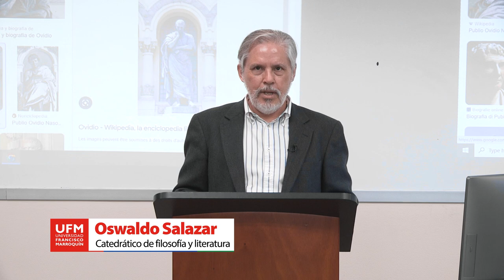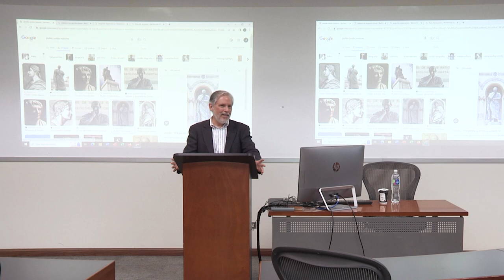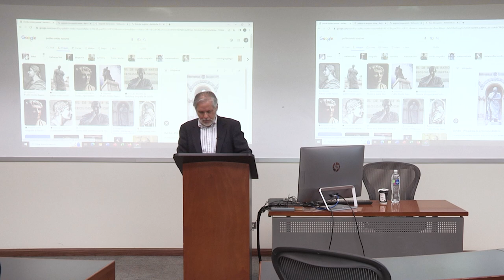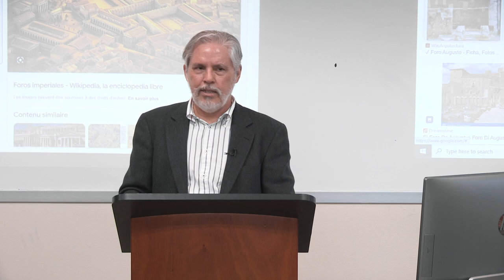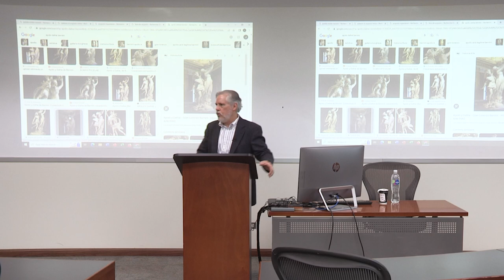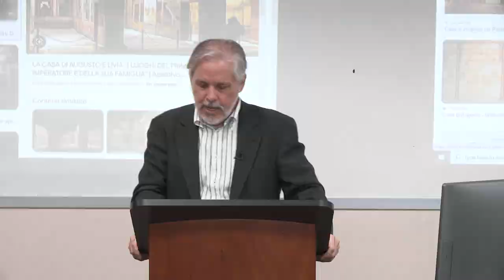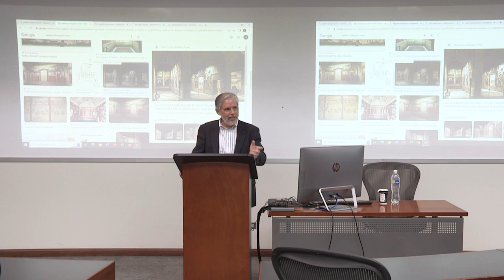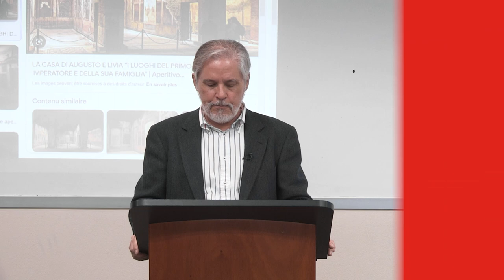El amor como un principio de transformación, según la acción literaria de Ovidio | Oswaldo Salazar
La conferencia titulada "El amor como un principio de transformación", impartida por Oswaldo Salazar en la Universidad Francisco Marroquín, explora el papel del amor en la obra de Ovidio y cómo este sentimiento se convierte en un motor de cambio tanto en la literatura como en la cultura occidental. Desde el principio, el autor se distancia de la típica discusión sobre parejas famosas, prefiriendo centrarse en el concepto de amor que atraviesa la tradición occidental. El amor en la obra de Ovidio no se presenta simplemente como una emoción, sino como una fuerza transformadora que afecta no solo a los personajes, sino también a la sociedad y a la visión filosófica de la vida.

"El amor en la obra de Ovidio no es solo un sentimiento, es una fuerza cósmica que transforma a los seres y a la realidad misma" . — Oswaldo Salazar

Salazar destaca que la noción de amor en Ovidio está profundamente entrelazada con temas de transmutación, un concepto cercano a la alquimia, y que el poeta romano no solo narraba las historias de amores míticos, sino que empleaba esas narrativas para reflexionar sobre la naturaleza cambiante de la realidad. Esto lo lleva a comparar el trabajo de Ovidio con otros grandes pensadores y poetas, como los griegos Sófocles y Homero, argumentando que, si bien Ovidio era menos interesado en la filosofía pura, su literatura se convierte en un vehículo para una comprensión más profunda de la existencia humana.

"La literatura de Ovidio es una reflexión filosófica en sí misma, donde la transformación física se convierte en una metáfora de la transformación espiritual". — Oswaldo Salazar

La conferencia también explora la relación entre Ovidio y la tradición filosófica occidental, señalando la influencia de ideas presocráticas y de autores como Platón y Lucrecio en su obra. Según Salazar, Ovidio logra una síntesis literaria de estos pensamientos, especialmente en su obra "Las metamorfosis", donde el amor y la transformación se presentan como elementos centrales en el desarrollo de la humanidad. Esta obra se interpreta como una narrativa que ofrece una versión caída y redentora del ser humano, paralela a relatos de inundaciones y castigos divinos, vinculando así la literatura con una dimensión religiosa y moral.

"Al igual que los dioses mitológicos, el poeta tiene el poder de crear y recrear el mundo a través de la palabra, uniendo lo humano con lo divino".— Oswaldo Salazar

Finalmente, Salazar reflexiona sobre el legado de Ovidio, sugiriendo que su tratamiento del amor va más allá de las relaciones románticas, para incluir una visión filosófica que se enfrenta a preguntas profundas sobre la naturaleza del deseo, la creación y la realidad. El poeta, al igual que un dios, crea mundos a través de su poesía, operando como un narrador que es, al mismo tiempo, parte de la realidad que describe. Ovidio, según Salazar, no solo escribe sobre la transformación, sino que su misma obra literaria es un reflejo de este proceso de cambio continuo.

Historia de amor como un principio de transformación, según la acción literaria de Ovidio, expuesta por Oswaldo Salazar.